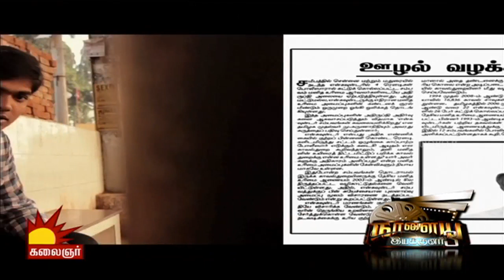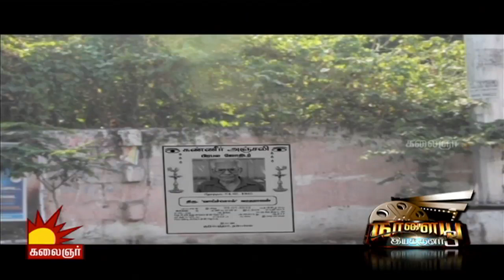Time Out | Tamil Short Film by Sri Ganesh | Naalaiya Iyakkunar 3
Time Out - Short Film by Sri Ganesh: The story is based n an unlucky person who fails miserably in every thing that he tries. He prays and wishes the world to stop for 5 minutes so that he can relax. Just then he meets a person who claimed to be God and lends his watch as he broke his which rushing to catch a train. Does it work as promised?

Season 3 Judge: Sundar C, K. Bhagyaraj